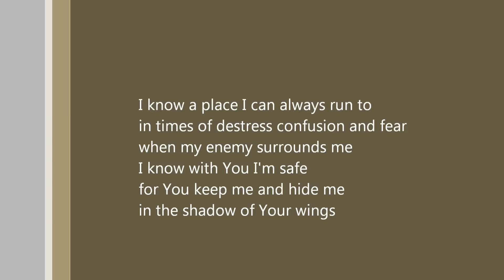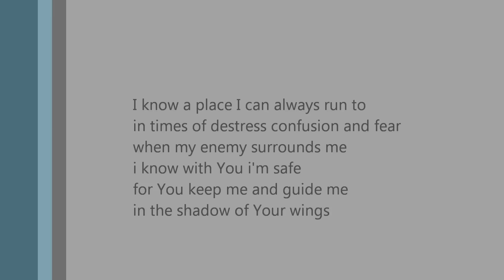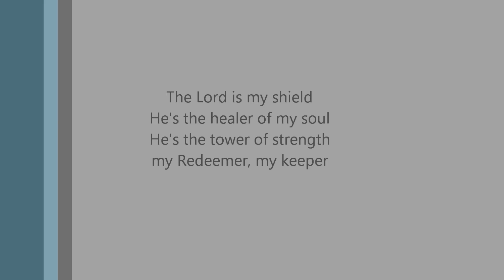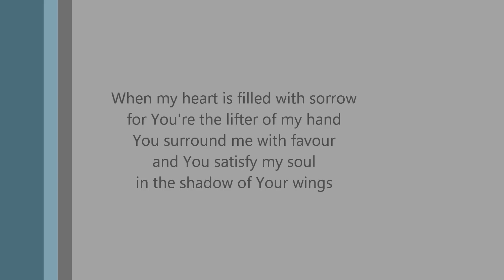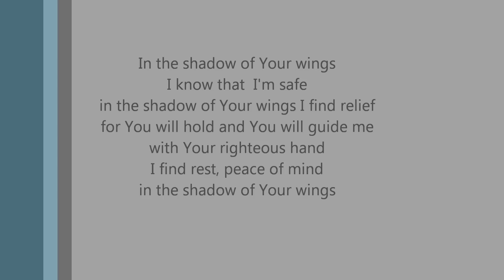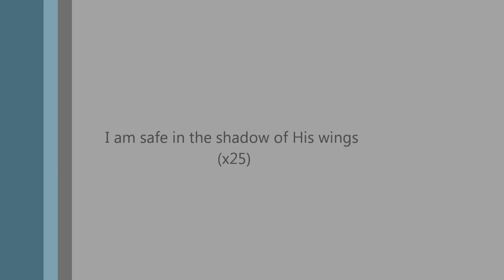Ntokozo Mbambo - In The Shadow (Lyric Video)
A powerful song by the great Ntokozo Mbambo, taken from Joyous Celebration 11 - Live at The Sun City Superbowl.